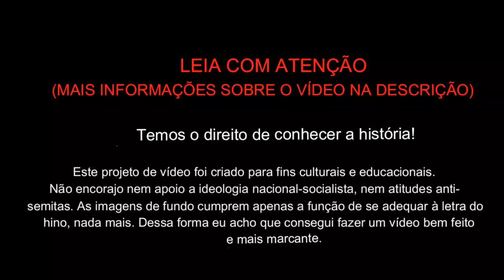JUGEND WILL MARSCHIEREN - HINO DA BDM (BUND DEUTSCHE MÄDEL) Tradução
JUGEND WILL MARSCHIEREN - HINO DA BDM (BUND DEUTSCHE MÄDEL)

"Jugend Will Marschieren" ("A Juventude quer marchar") começou como uma canção patriótica que refletia o espírito inquieto da juventude. Mais tarde, essa música se transformou no Hino da Bund Deutscher Mädel ou "BDM" (Liga das Garotas Alemãs), uma organização de jovens na Alemanha Nacional-Socialista  destinada a moças entre 14 e 18 anos. O BDM era o equivalente feminino da Juventude Hitlerista.

A BDM se destacou como a maior organização juvenil feminina do mundo à época, com impressionantes 4,5 milhões de membros registrados em 1944.
ATENÇÃO!
O vídeo não tem como objetivo atacar nenhuma minoria e nem glorificar nenhuma ideologia